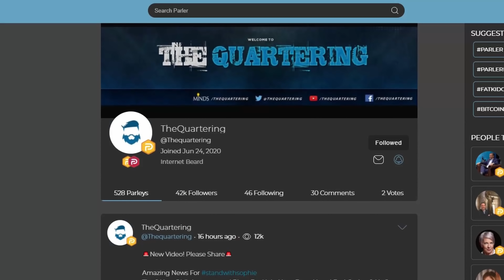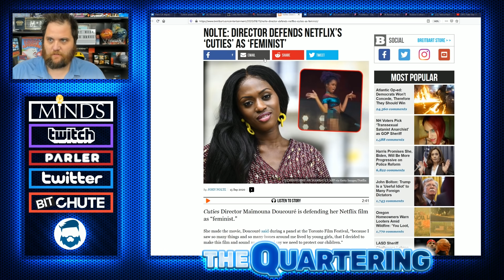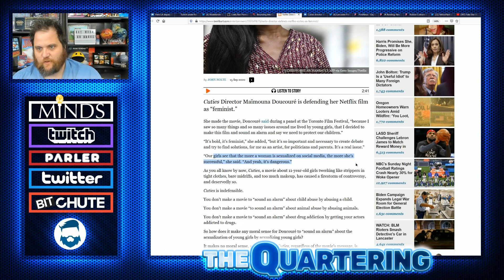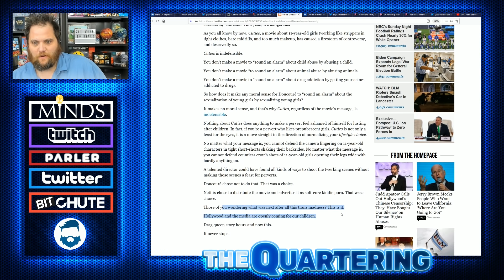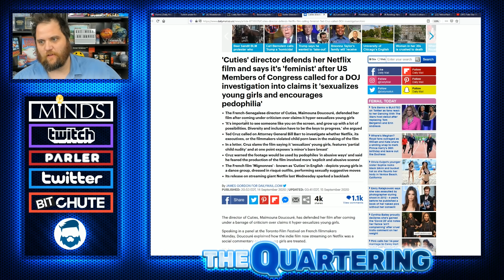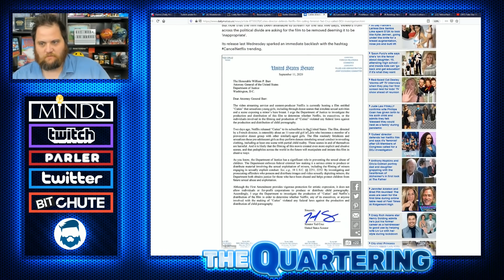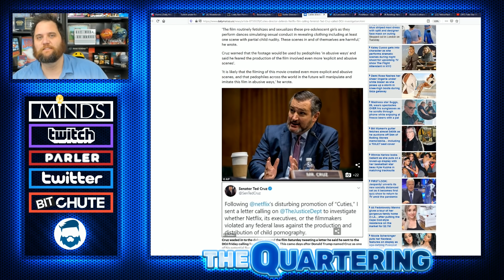Cuties Director BLASTS Critics & Calls Film A 'Feminist Tale" As More Cancel Netflix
I don't know on what planet you could call this movie a feminist coming of age film.  It's just gross all across the board.